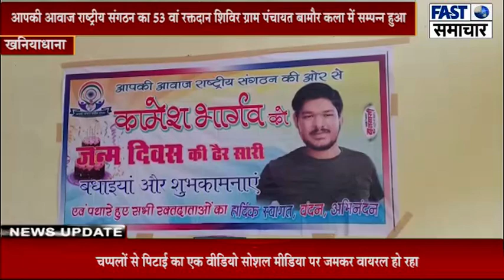खनियाधाना/आपकी आवाज राष्ट्रीय संगठन का 53 वां रक्तदान शिविर ग्राम पंचायत बामौर कला में सम्पन्न हुआ*